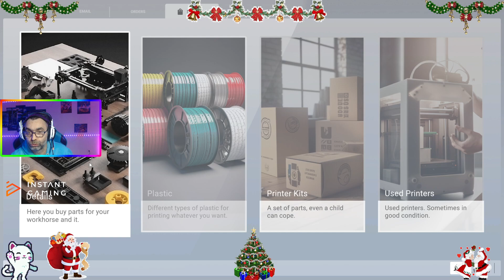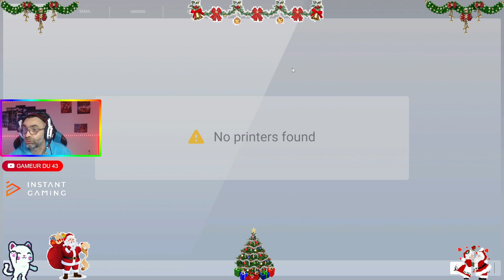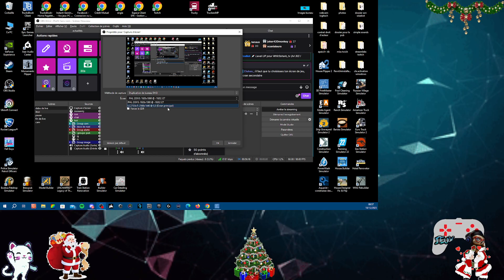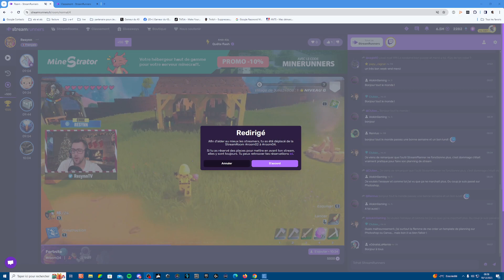👋 bienvenue👋 découverte on tient notre magasin d'imprimante 3D c'est une catastrophe mdr jeu pas fr